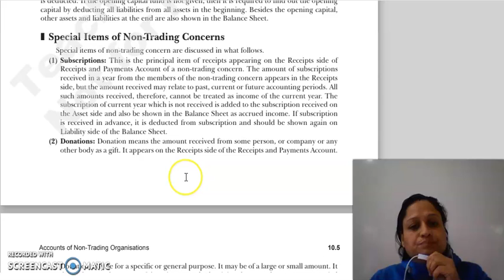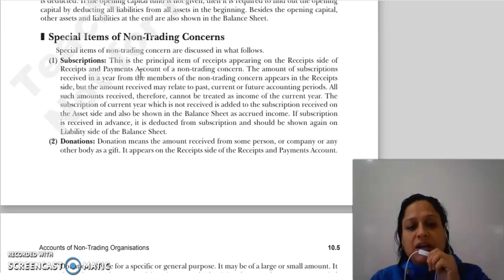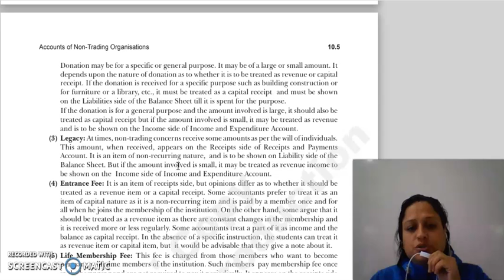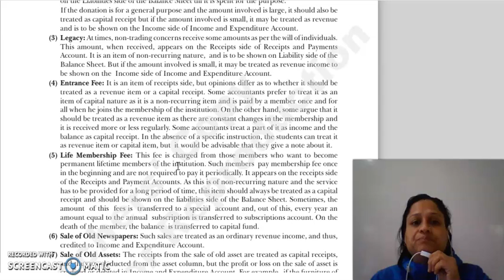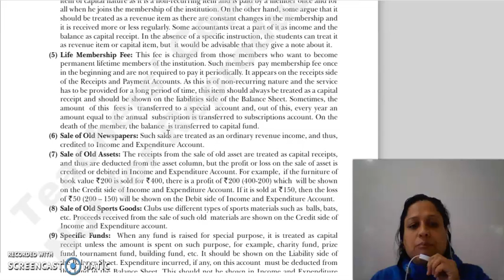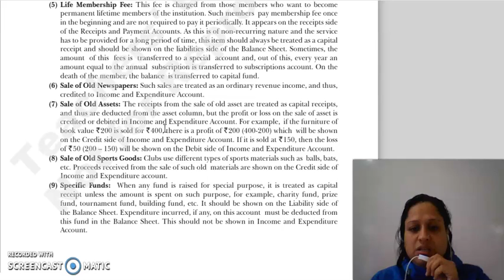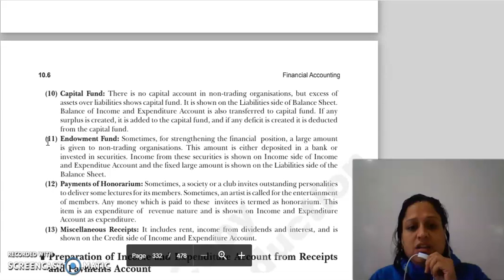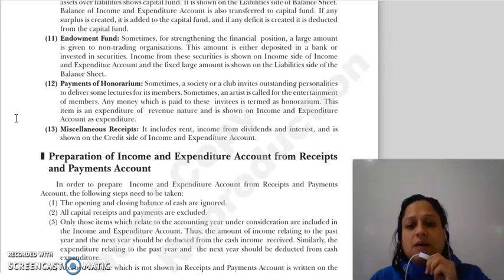F.ACC LECTURE, CHAPTER 10, LECTURE 3.